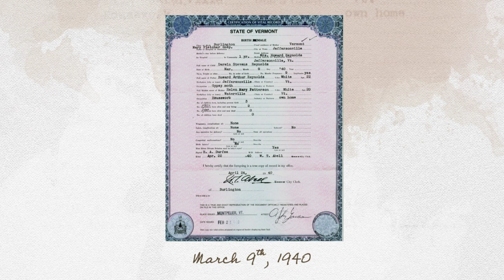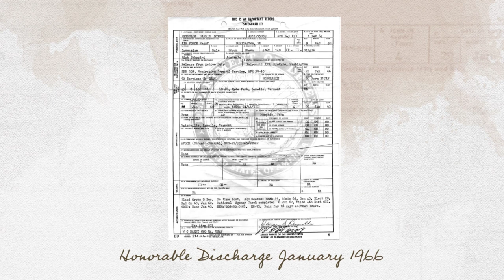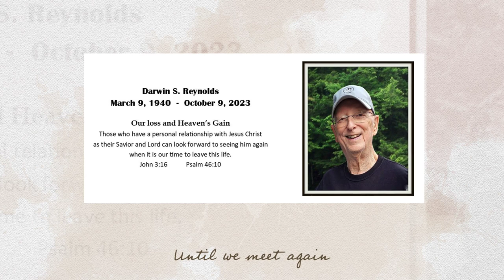Darwin Reynolds - Memories in Pictures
This is the slightly longer picture slideshow video shown after the November 4, 2023 Celebration of Life service for Darwin.